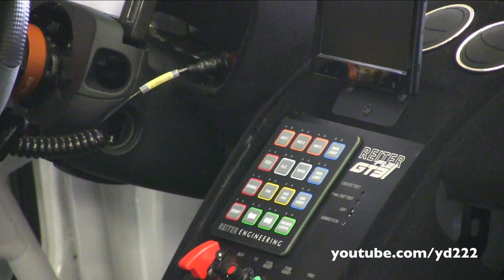Lambo Gallardo Reiter GT3 - LOUD sounds at Curbstone Spa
Lambo Gallardo Reiter GT3 - LOUD sounds

During the season finale of the Curbstone Track Events at the F1 track in Spa-Francorchamps, we saw this Lamborghini Gallardo Reiter GT3. It is the Nova model from 2013 made for track use only. The looks are stunning, but the sound is even more incredible.

yd222